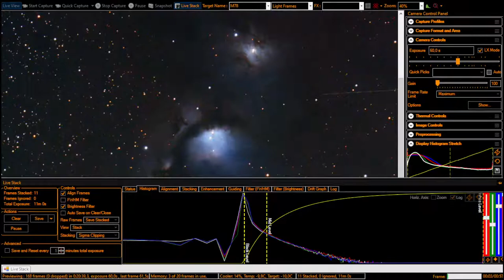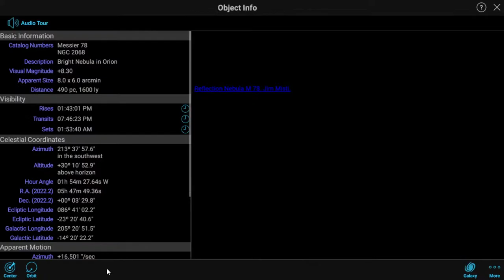Getting light for M78 Nebula.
RASA11 and RT IMX571 MC